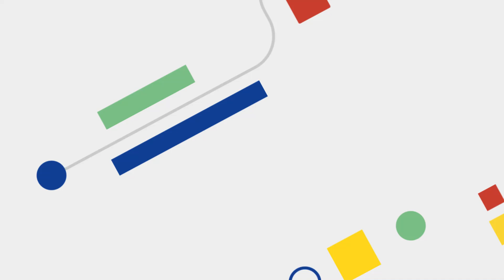What is a Cloud VM?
In this episode of VM End-to-End, Developer Advocates Carter Morgan and Brian Dorsey talk about what VMs really are. Watch as they discuss where VMs live in data centers, what you can actually do with VMs, and how we work with VMs.

Chapters:
0:00 - Intro
0:32 - Carter asks what *is* a Cloud VM?
1:41 - Carter asks how do we work with a “slice of the data center”?
3:56 - Brian explains where the physical disks live in the data center
6:02 - Brian explains what OSes are allowed to run on a Cloud VM
7:55 - Carter wants to know what you can actually *do* with Cloud VMs
10:12 - Carter wants to know why should developers operate at the VM / IaaS level
11:36 - What’s next?

product: Cloud - General; fullname: Carter Morgan, Brian Dorsey; re_ty: Publish;